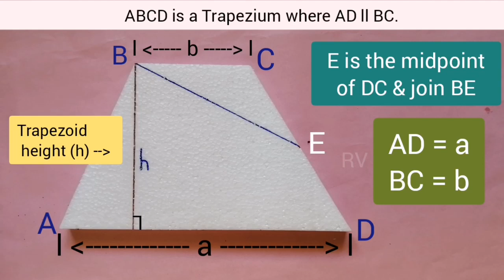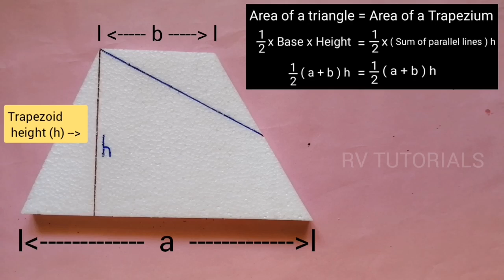Maths Model on Trapezium | Geometry Working Model | Basic Geometry Working Model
In this video i am going to explain how to make a maths working model on to find area of trapezium using triangle area.
  maths working model on trapezium

your Quaries :-

1) maths working project model
2) best maths working model project
3) maths working tlm
4) maths working model tlm
5) maths tlm
6) maths tlm working model
7) tlm maths project
8) tlm maths working model
9) tlm maths project work